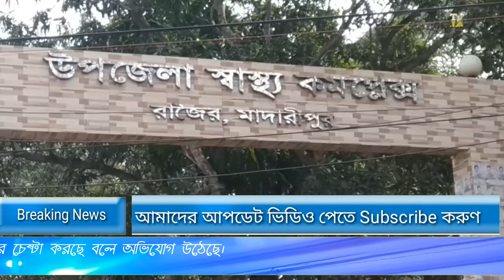রাতে মন্দিরের টাকা নিতে এসে ধরা Takerhat News।। Setu Tv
দুর্গা মন্দিরের ক্যাশবাক্স চুরি করার সময় পাহারাদারের হাতে ধরা পড়ায় চোরের হাতে থাকা দেশীয় অস্ত্রের আঘাতে ২ পহারাদার গুরুতর আহত হয়েছে। আহত অবস্থায় তাদের রাজৈর স্বাস্থ্য কমপ্লেক্সে ভর্তি করা হয়েছে। ঘটনাটি ঘটেছে মাদারীপুরের রাজৈর উপজেলার টেকেরহাট আবাসিক এলাকার দুর্গামন্দিরে। স্থানীয় সূত্রে জানা যায়, মাদারীপুরের রাজৈর উপজেলার টেকেরহাট আবাসিক এলাকার দুর্গামন্দিরে রোববার দিবাগত গভীর রাতে তিন-চারনের চোর চক্রের সদস্যরা দুর্গা মন্দিরের ক্যাশবাক্স ভাঙার চেষ্টা করে। এসময় আবাসিক এলাকা পাহারাদার এস্কেন সর্দার (50) ও কুট্টি খালাসি (55) দুজনে তাদের দেখতে পেয়ে সোরদিয়ে (চোর চোর চিৎকার) বাঁধা দেয়। এসময় চোর চক্রের সাথে তাদের ধস্তাধস্তি হয়। পড়ে চোর চক্রের সদস্যরা তাদের কাছে থাকা দেশীয় অস্ত্র দিয়ে তাদের আঘাত করে পালিয়ে যায় চোর চক্র সদস্যরা। এতে পাহারাতার দুজন গুরুতরভাবে আহত হয়। আহত অবস্থায় তাদের প্রথমে টেকেরহাট একটি প্রাইভেট ক্লিনি হাসপাতালে চিকিৎসা দিয়ে, পরে তাদের রাজৈর স্বাস্থ্য কমপ্লেক্সে ভর্তি করা হয় । এ ঘটনা এলাকার একটি প্রভাবশালী মহল ভিন্নদিকে প্রবাহিত করার চেষ্টা করছে বলে অভিযোগ উঠেছে। এস্কেন সর্দার জানান, আমরা পাহারা দিতে ছিলাম এমন সময় মন্দিরে দিকে লাইট মারি তখন দেখি ৩/৪ জন লোক মন্দিরের ক্যাশবাক্স ভাঙ্গার চেষ্টা করতাছে। এ সময় আমরা সোর (চিৎকার) দিয়ে তাদের কাছে গিয়ে বাধা দিলে ওরা আমাদের উপর হামলা করে । অদের একজন আমার মাথায় আঘাত করে তারপর আর কিছু বলতে পারি না। জ্ঞান ফিরে দেখি আমি হাসপাতালে। কুট্টি খালাসি বলেন , আমরা ওদে দেখে বাধা দিলে আমাদের উপর ওরা ৩/৪ জন হামলা করে পালিয়ে যায় তবে ওরা তিন থেকে চারজন ছিল ওদের মধ্যে থেকে আমি একজন কে চিনতে পেরেছি। রাজৈর পৌরসভার তিন নং ওয়ার্ডের কাউন্সিলর বাবুল বাঘা( বাবলু) বলেন, গত কালকে রাত্রে ইতালির খেলা হইছে। খেলা দেখে কিছু পোলাপান ওইখানে বসা ছিল। তাই উনাদের সাথে ওদের বসা নিয়ে কথা কাটাকাটি ও মারামারি হইছে। উনরা এখন হাসপাতালে ভর্তি আছে। আমরা বিষয়টা সামাজিকভাবে বসে যে বিচার হয় সে বিচার করে দেবো। এ ব্যাপারে রাজৈর থানার ওসি তদন্ত আনোয়ার হোসেন জানান, এ বিষয়ে এখনও আমাদের কাছে কেউ আসেনি। আমরা অভিযোগ পেলে এ ব্যাপারে আইনানুগ ব্যবস্থা গ্রহণ করব।।রাতের মন্দিরের ক্যাশ বাক্স থেকে টাকা নিতে বাধা দেওয়ায় দুই নাইট গাটের কি হল Takerhat News।। Setu Tv